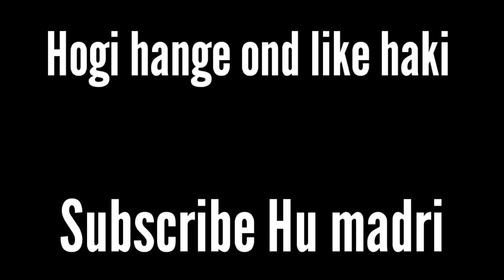Hero 7 black vs Hero 8 Video Footage Comparison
Om Sairam

Hero 7 vs Hero 8 Video Footage Comparison

Today we compare my GoPro Hero 7 black versus the Hero 8  is a side by side camera shootout.

action camera comparison
whats the best action camera
should you get the gopro hero 8 black
4k action camera comparison
action camera for vlogging
Stabilization Comparison
Hero 8 Stabilization
Hero 8 Black Hypersmooth 2.0
gopro 8 vs 7 vs 6
gopro 7 black or gopro 8
hypersmooth 1 vs 2
gopro hero 7 black upgrade
tech review
gopro hyperlapse
gopro audio sample
gopro hdr photos
timewarp 2.0
hypersmooth 2.0
motovlog
should I buy hero 7
4k 60fps